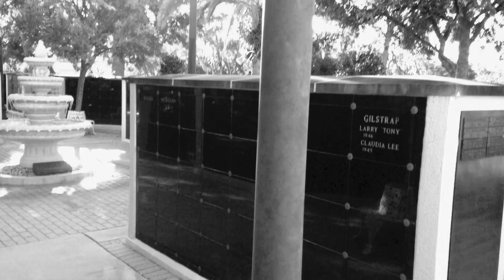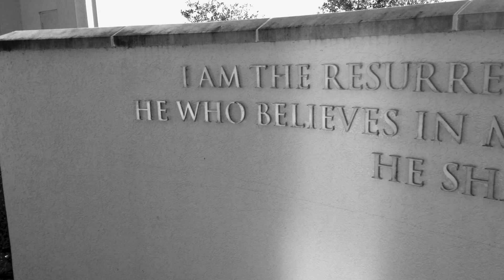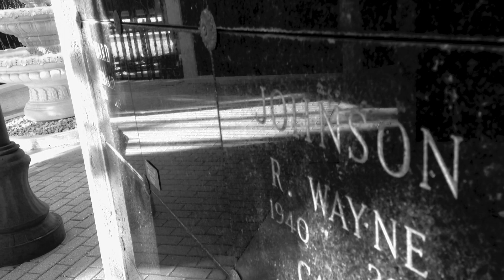Otis Gibbs "Something More"